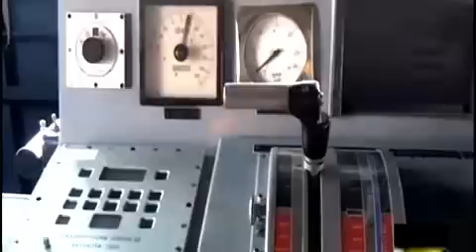La Marina de Guerra en el Norte del Perú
Defensape